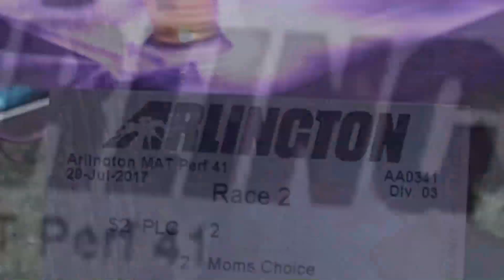Rolling Meadows High School reunion at the track 2017